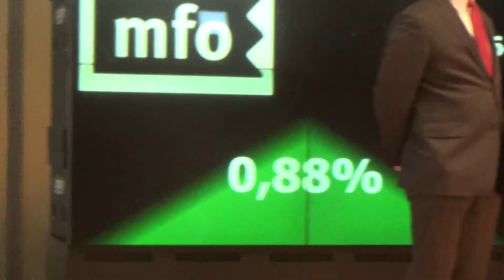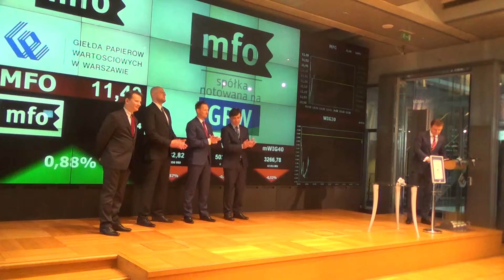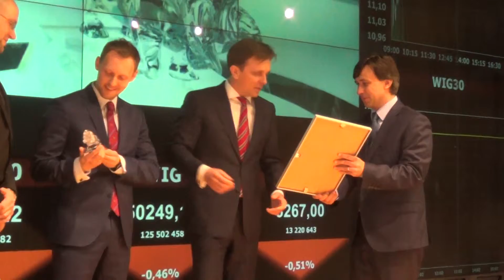Debiut MFO SA na GPW - 1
Warszawa.9 stycznia 2013